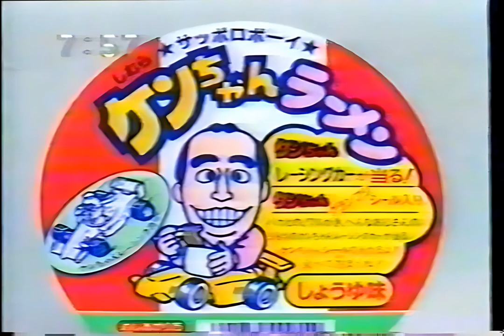ケンちゃんラーメン CM 1993 志村けん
サッポロボーイ